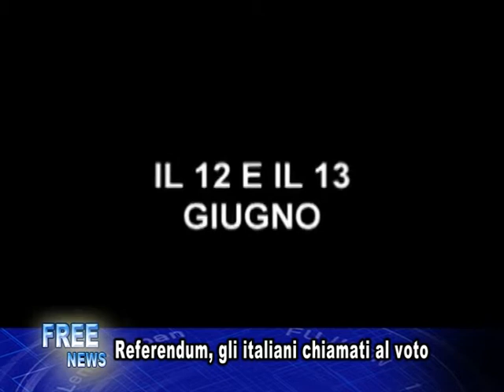freetv-tg 07-06-11 pom1P